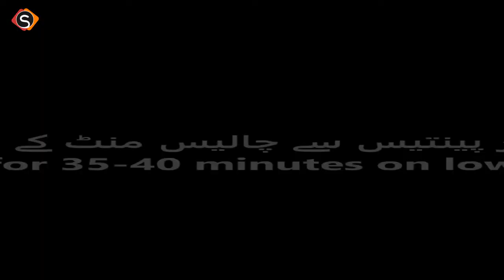Mutton Mandi Recipe - How to Make Mutton Mandi at Home - SooperChef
Presents Mutton Mandi Recipe in English & Urdu. Learn how to make  Mutton Mandi Recipe at home. Must try  Mutton Mandi Recipe by watching this short but comprehensive video.
Full recipe :
Follow Us on Google+:
Like our Facebook Page:
Download SooperChef Android App :

Must Watch " Fried Mozzarella Recipe " :
Must Watch " Spicy Chicken Wings" :
Must Watch Delicious "Fried Chicken Cube" :